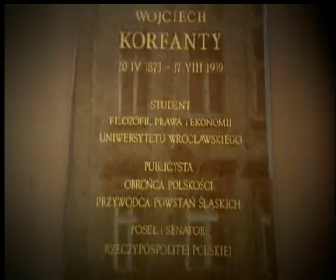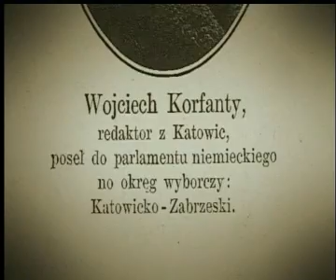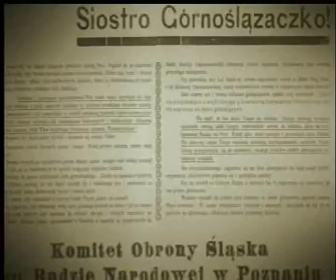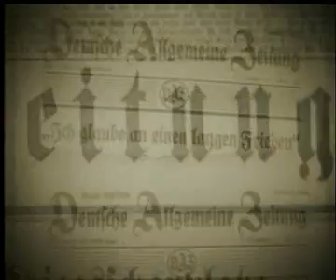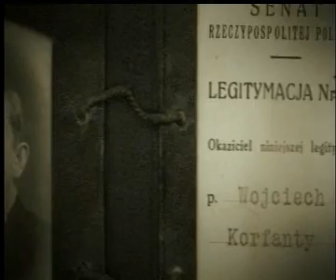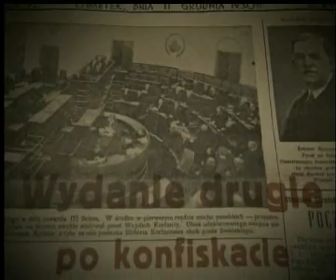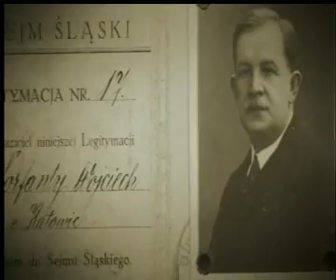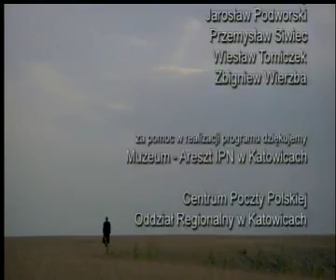W POGARDZIE I CHWALE - WOJCIECH KORFANTY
Próba rekonstrukcji biografii jednego z najważniejszych Ślązaków. Polityk i publicysta, polski działacz narodowy na Śląsku, jeden z czołowych przywódców Chrześcijańskiej Demokracji. W latach 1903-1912 i 1918 poseł do Reichstagu oraz pruskiego Landtagu (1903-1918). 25 X 1918 wystąpił w Reichstagu z głośnym żądaniem przyłączenia do państwa polskiego wszystkich ziem polskich zaboru pruskiego. W styczniu 1920 mianowany przez rząd polski komisarzem plebiscytowym na Górnym Śląsku, kierował całością przygotowań organizacyjnych, propagandowych i politycznych...

Biografia do końca pełna dramatycznych momentów (Korfanty zmarł po ciężkiej chorobie, zwolniony wcześniej z aresztu) posłużyła autorom filmu do przypomnienia dokumentalnej sylwetki polityka. Film nie ocenia, jest sumą faktów, a także opinii historyków dla których przynajmniej w części, ocena postaci Korfantego nie jest jednoznaczna.